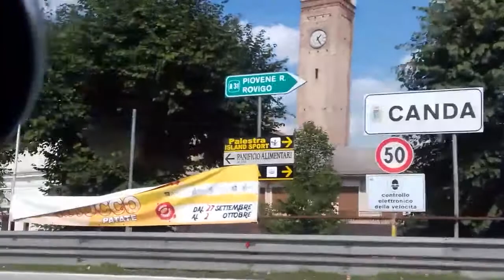Italy. Santa Maria Maddalena, Rovigo do Canda, Rovigo. 10.2019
Road: SS16, SR6, SP12